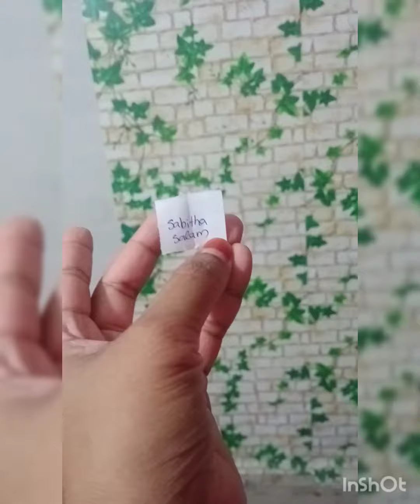give away വിന്നാർ ആരാണെന്നു നോക്കിയാലോ 🤩🤩🤩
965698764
വിന്നർ ചെയ്യേണ്ടത്
കഴിഞ്ഞ വീഡിയോ ലൈക്‌, കമെന്റ്, ഷെയർ, സബ്സ്ക്രൈബ്, ചെയ്ത സ്ക്രീൻ ഷോട്ട് വാട്സാപ്പിൽ അയക്കൂ 🤩🤩